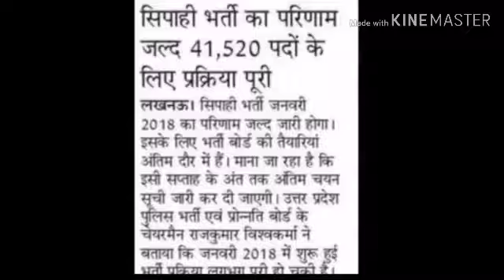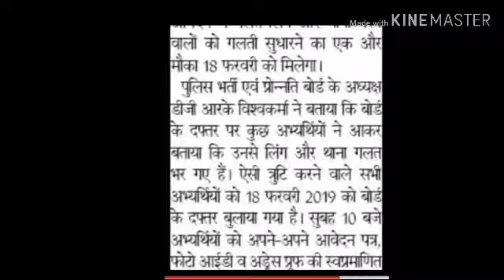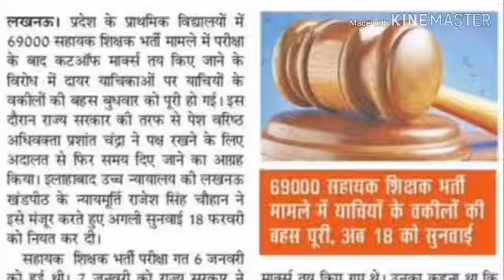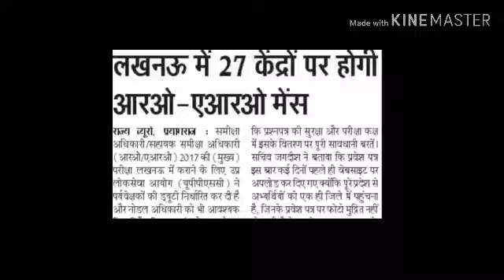रोजगार समाचार 14 फरवरी डिटेल्स जानिए